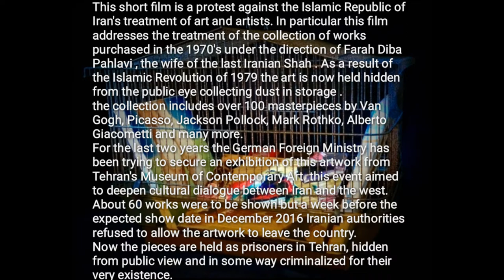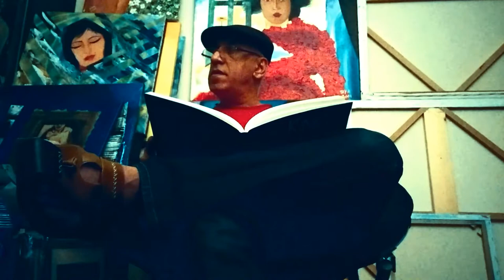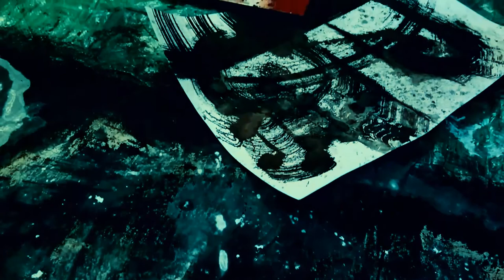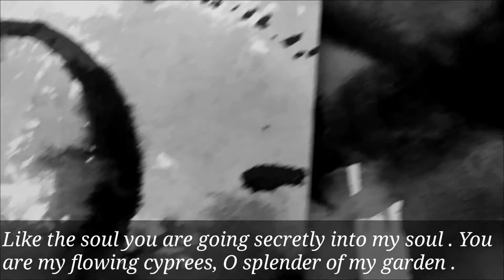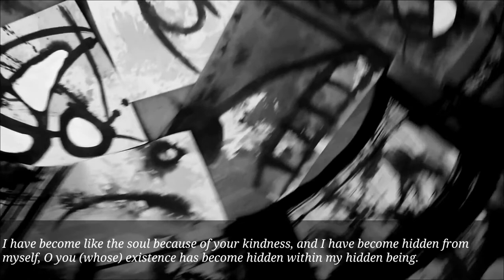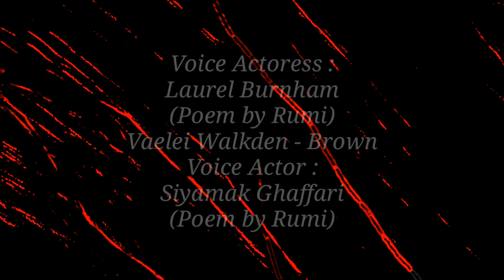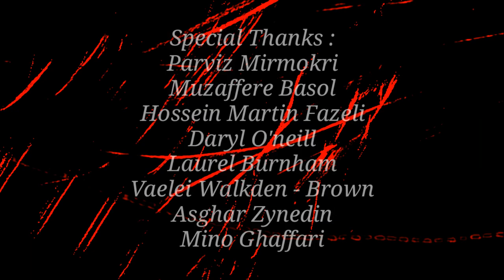Scream Of Painting final 1920x1080 8 51Mbps 2017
Scream Of Panting . short film by Siyamak Ghaffari